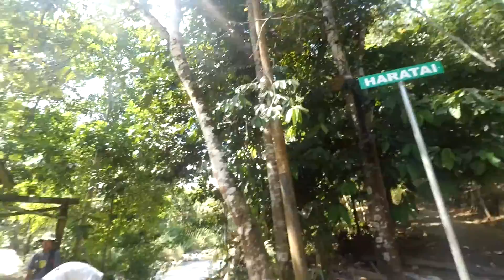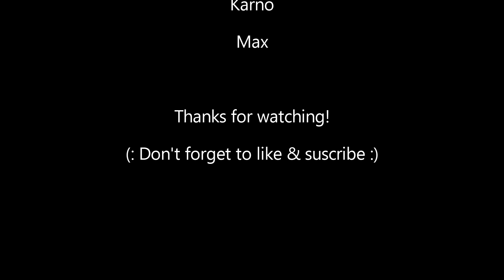South Borneo Adventure Trip - Part 1 : Loksado, Home of Dayak Meratus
Loksado lies in the southern part of South Kalimantan, around five hours from the capital Banjarmasin, and is a good base from which to go trekking on the Meratus Mountains plateau. Some attractions in Loksado is the traditional longhouses used by the Dayak folk that inhabit the mountains.

The jungle trek was challenging and nice. We went through virgin forest and stayed at 2 different Dayak villages for a 3 days trip. There's some reasons why we call it "virgin forest." Yes, you'll meet no one inside the forest, no signal for your cellphone, only trees as far as you can see. Our guide had to cut tree limbs and bamboos to make all the way through.

Mr. Amat, our guide was walking a bit too fast for me and Karno, but Max could keep up with it.  Nevertheless, he was very helpful for he knows the trek and local people so well. Even he brought us some our stuffs to reduce our weight.

On the second day, we went to Haratai Waterfall. It's located near Haratai Village. The water is cold and very clear and the streams lead to Amandit river where we're having fun with bamboo rafting on the 3rd day.

Note :
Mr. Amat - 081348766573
In case you're interested to have some adventure in south borneo. Just call him, he speaks English very well don't worry.